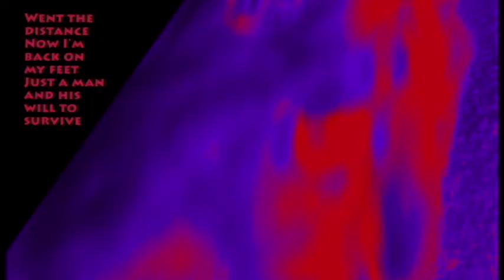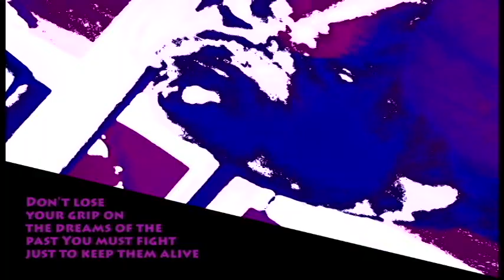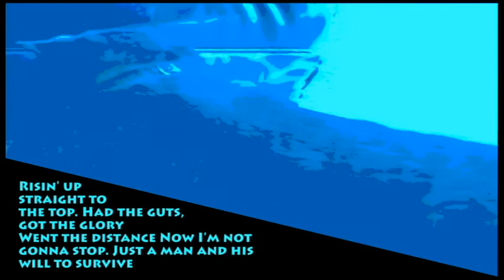Eye of the Tiger- Colored Cats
Video project that I made at UNO. I love my cats and could think of no other way to make a project out of my cats.